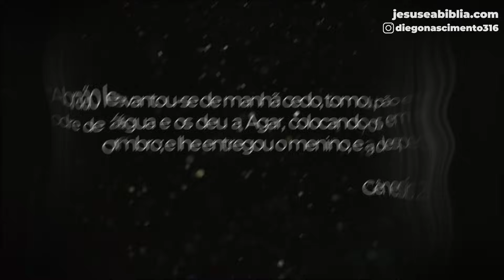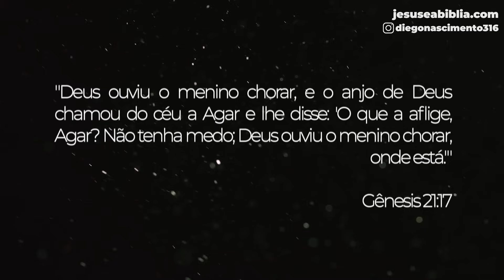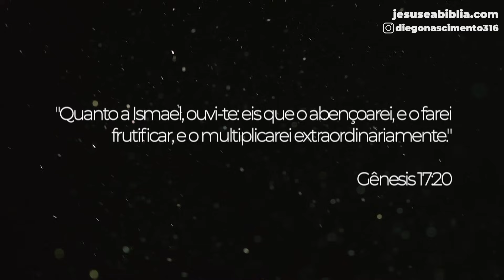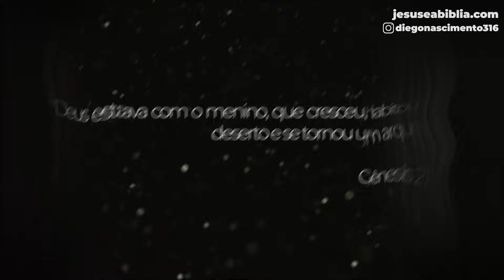Ismael (o filho de Abraão) e a força da promessa de Deus | Devocional Diário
Neste devocional, exploramos a inspiradora jornada de Ismael, filho de Abraão, uma figura bíblica que exemplifica a fé, a obediência e a resiliência. Através de sua história, buscamos entender como Deus trabalha em nossas vidas, mesmo em meio a desafios e imperfeições.

00:00 Já deixou seu like?
01:05 Princípio 1 de Ismael filho de Abraão
03:00 Princípio 2 de Ismael filho de Abraão
04:10 Princípio 3 de Ismael filho de Abraão
06:02 Princípio 4 de Ismael filho de Abraão
08:47 Vamos orar?